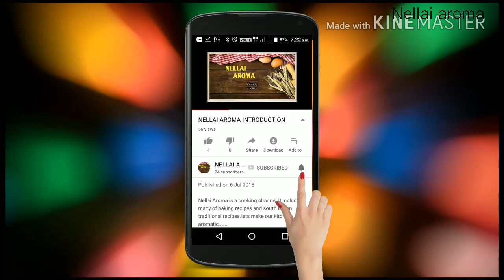Ghee mysorepak i n tamil/mouth melting mysorepak/deepavali recipe #15/ மைசூர்பாக்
mysorepak is one of the famous south indian sweet.there are 2 types of mysorepak recippe.
in this video am showing krishna sweet mouth melting soft ghee mysore pak in step by step.watch it fully.
• Nellai_aroma on instagram